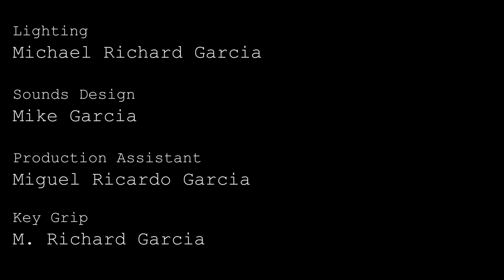No Time to Grieve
First time writing, producing, directing, editing, and staring in a Short Film.

A broken man has No Time to Grieve.

I only want to get better and create more works of art for the sake of feeding my passion.